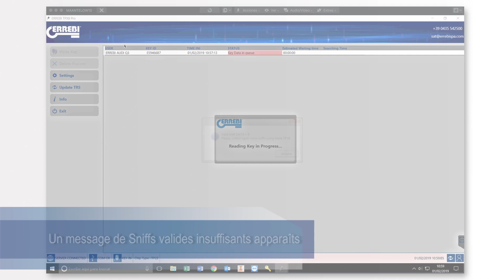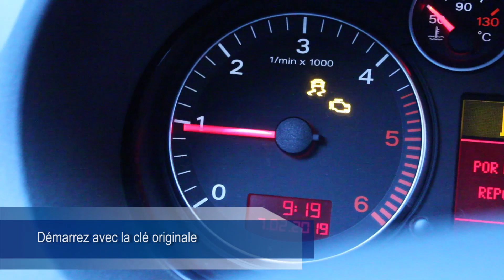TX8 Procédure de sniffing pour les clés du Group FIAT